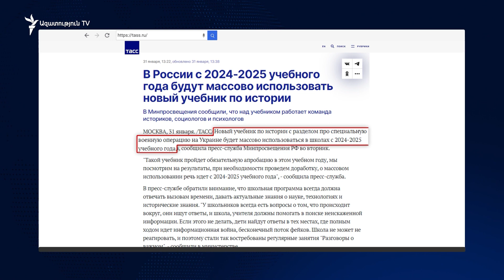Վլադիմիր Զելենսկի. «Ռուսական ահաբեկչությունը պետք է ամենուր պարտվի»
Ուկրաինան դիմադրությունը շարունակելու համար զենք է խնդրում Արևմուտքից: Ծանր տեխնիկայի հարցն արդեն համաձայնեցվել է, սակայն արդյո՞ք Ուկրաինան կստանա նաև օդանավեր, այդ սարսափազդու F-16-երը:
Ֆրանսիան և Լեհաստանը նկատել են տվել, որ դա հնարավոր է, բայց այս հարցում Կիևի համար տհաճ լուր է ստացվել Վաշինգտոնից:
«Միացյալ Նահանգներն Ուկրաինային կտրամադրի՞ չորրորդ սերնդի մարտական ինքնաթիռներ, այդ թվում՝ F-16-եր»,- այդ հարցին նախագահ Ջո Բայդենի պատասխանը բացասական էր, կարճ ու կոնկրետ. «Ոչ»: